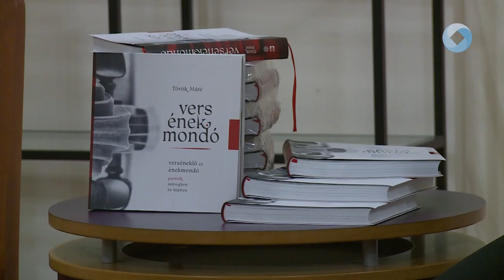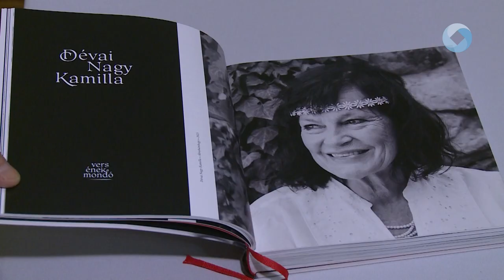VERS ÉNEKMONDÓ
A Szent István Művelődési Házban mutatták be Török Máté: Vers énekmondó című portrékötetét. A Misztrál együttes alapítótagjának könyve a különleges műfaj hazai reprezentásait mutatja be.